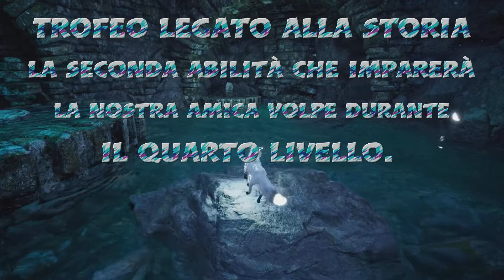Spirit Of The North - Trofeo: Spirit Form